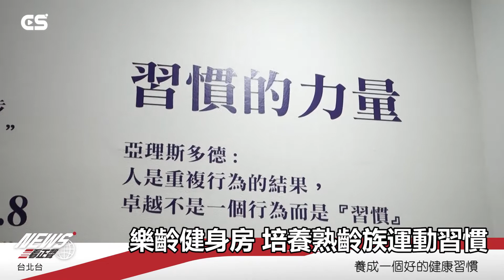【CSNEWS】樂齡健身房 培養熟齡族運動習慣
因應熟齡族群健康運動需求，愛力實業在今年3月開設樂齡健身房「愛力樂健小站」，提供熟齡族群安全舒適的運動環境。愛力實業有40年運動器材研發經驗，針對長者需求調整運動器材的材質，並開發器材多元運用的方式，持續將樂齡運動設備導入長照中心、銀髮俱樂部等，為更多熟齡族帶來健康幸福的生活。